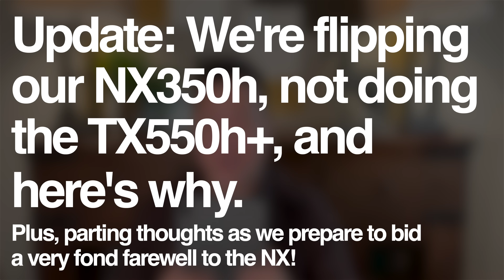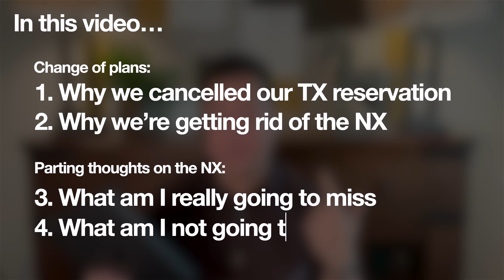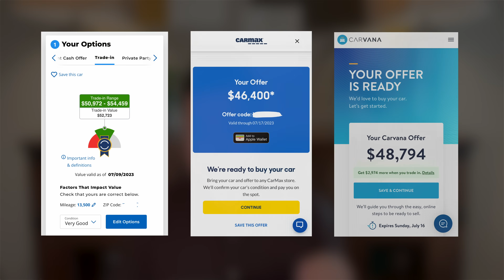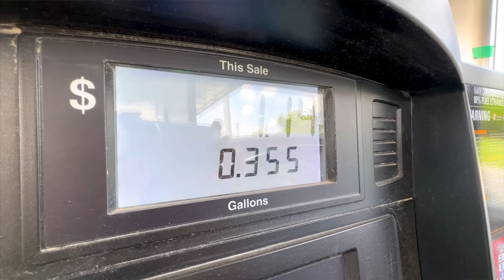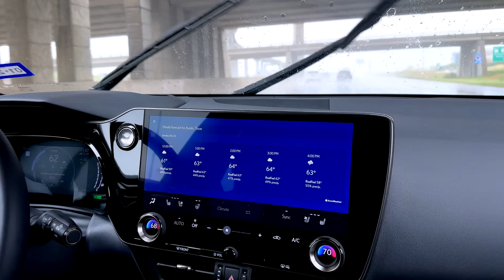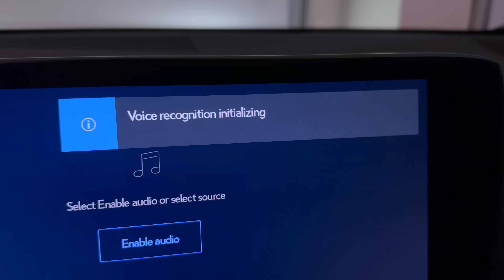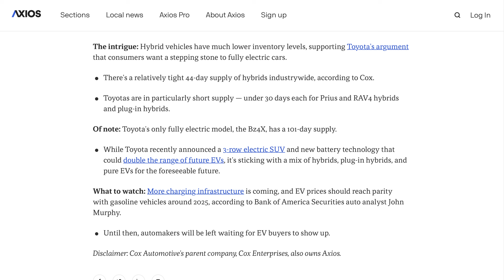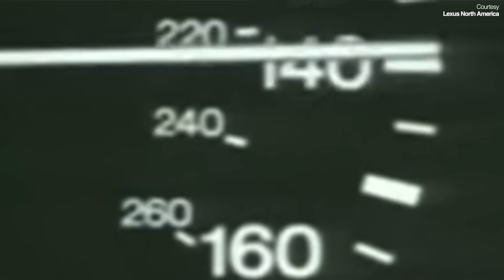Why we're flipping our 2023 NX hybrid! Parting thoughts plus TX plans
Hey guys! Well, we’ve made a few decisions recently that will mean the NX is going to be going away a lot sooner than initially expected, and here’s everything you need to know about why and what we think!

WANT TO WRITE TO ME?
So many of you have asked if there’s a way you can ask me more than what goes into a comment (or anything you might not want to post publicly), and now there is!

Chapters:
00:00 Intro
01:19 Why we cancelled our TX reservation
03:32 Why we’re flipping the NX
05:22 What am I really going to miss (about the NX)
09:16 What am I not going to miss (about the NX)

HOUSE RULES
Please know that I read every single comment, and strive to reply to them all, even if it takes me a bit. I also do moderate comments and remove those that contain false/factually incorrect information for the benefit of everyone else as well as any derogatory or discriminatory comments. Those will get you blocked from commenting on the channel. Be kind. Live and let live. Thanks! -Josh